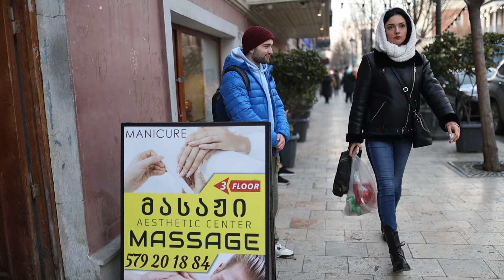ვაკეთებს საშინელ დავალებებს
არხსი გამოწერა არ დაგავიწყდეთ

ვიდეო შეგიძლიათ დაკლიპოთ სხვადსხვა პლატფორმებზე იუთუბი ტიკტოკი ინსტა ფბ მაგრამ კრედიტი მიუთითეთ

ჩემი სოციალური პლატფრომები

ტიკ ტოკი: ccinn13